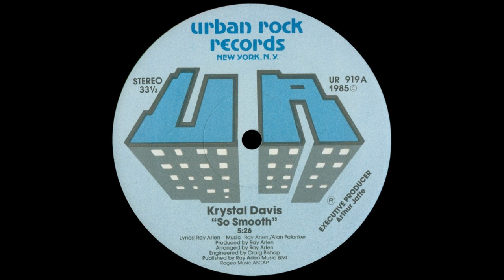KRYSTAL DAVIS - SO SMOOTH